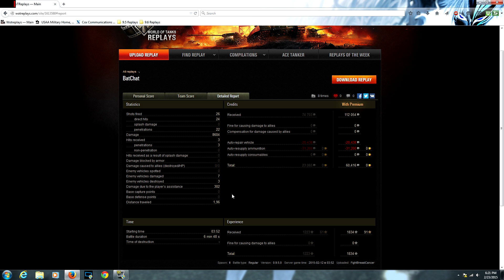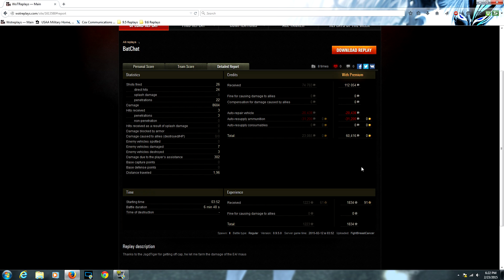World of Tanks: Subscriber Monday! #31 FightBreastCancer Batchat 25T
It's time for Subscriber Monday 31 this week features FightBreastCancer in the Batchat 25T getting Ace Tanker and High Caliber, enjoy!

For replay submissions upload your replay to wotreplays.com